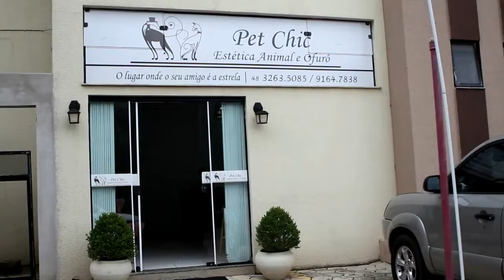Chegou o verão, e ai já preparou o seu pet para a estação? O Pet chic explica sobre a tosa de verão